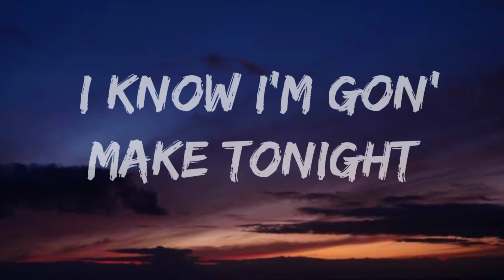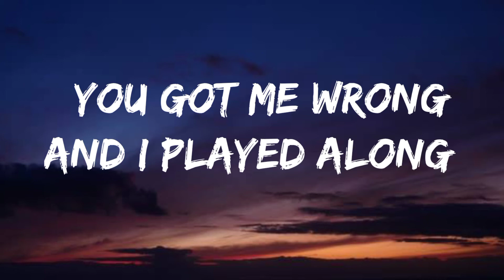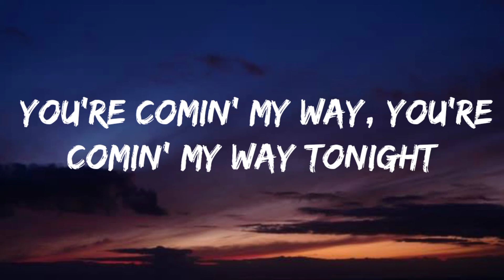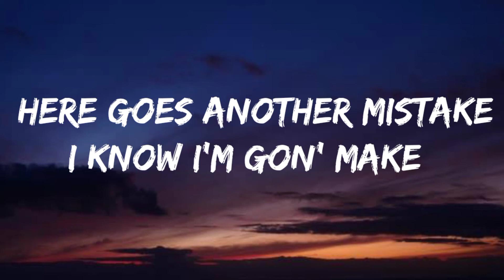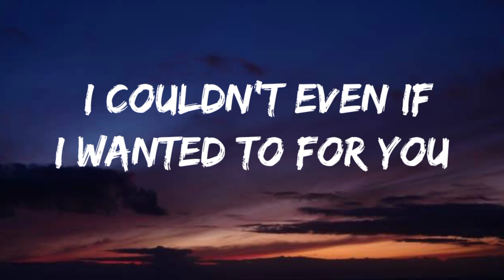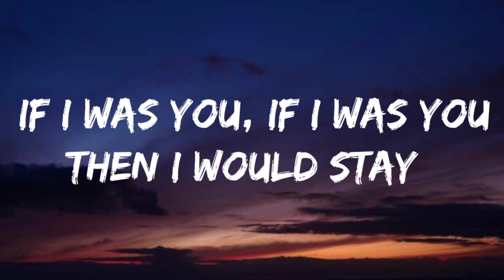Thousands Miles: The Kid Karori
The Kid karoi - Thousands Miles [Lyric Video]

S  U  B  C  R  I  B  E     O U R         C  H  A  N  N  E  L

                            M  U  S  I  C       O  N  E